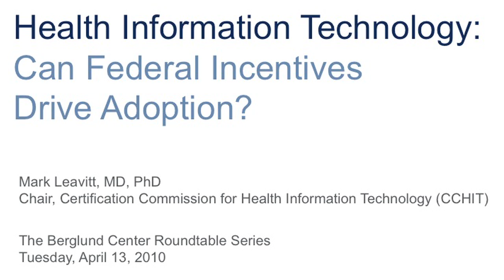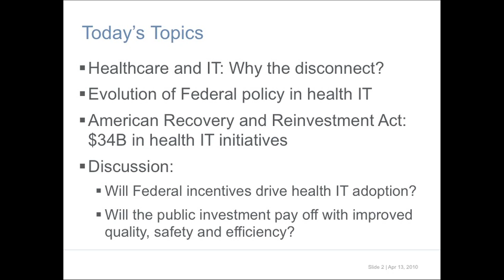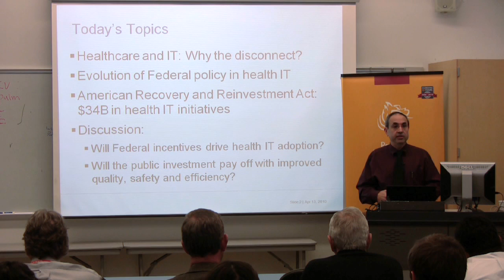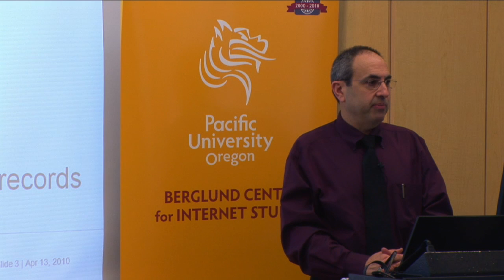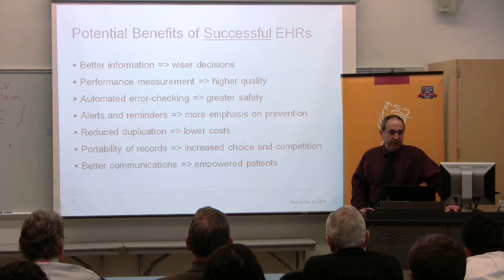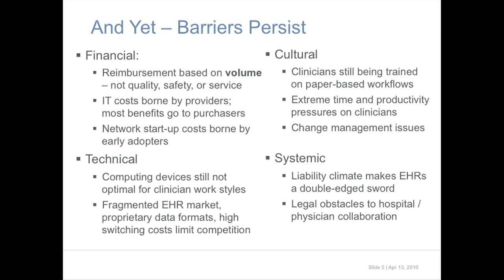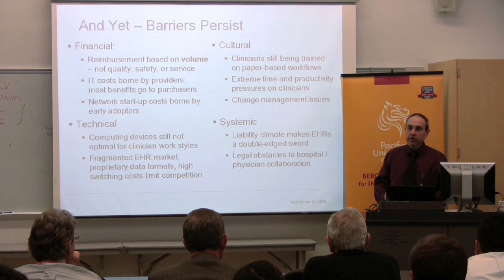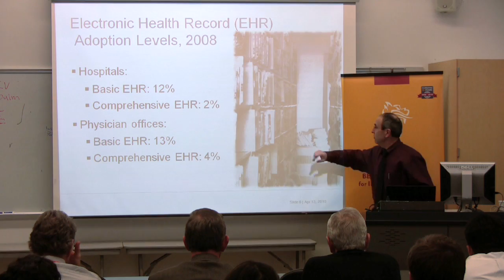Mark Leavitt - Health Information Technology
"Health Information Technology: Can Federal Incentives Drive Adoption?"
Despite a growing crisis in delivering affordable, quality health care to its citizens, the US continues to lag behind other developed countries in its adoption of health information technologies with the potential to improve our health care performance and outcomes. In an attempt to spur technology adoption, the American Recovery and Reinvestment Act of 2009 offers over $34B in incentives, conditioned on "meaningful use" of "certified electronic health records". Dr Leavitt, founding chair of the Certification Commission for Health Information Technology, will share challenges and learnings from his 5 years of experience at the interface between government policymaking and the health information technology marketplace. To view the full video, please visit the Berglund Center Roundtable The Berglund Center for Internet Studies is a part of Pacific University in Forest Grove, Oregon.